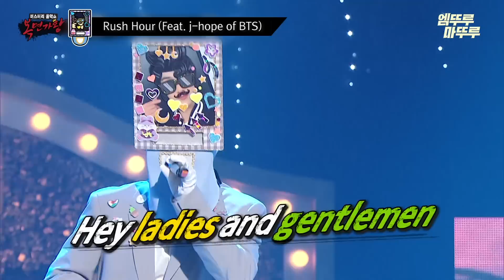[복면가왕] 쭈~우욱 행복해지는 법💜 녕서의 달달한 음색에 빠져봅니다🍬 | 케빈 더보이즈 포토카드꾸미기 MBC230226방송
[복면가왕] 일요일 저녁 6시 5분 방송!